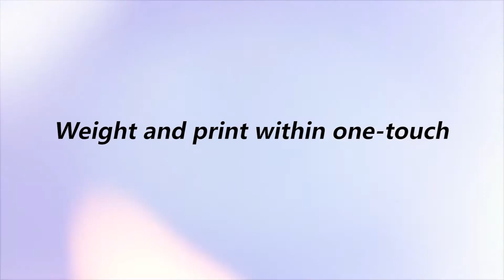Godex Weight and Print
Barcode Printer connected with Weight scale from Endless data